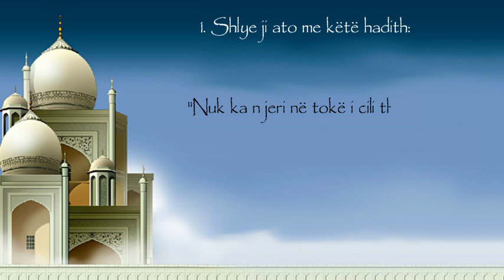SI T'I SHLYEJ GJYNAHET E MIA? 1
SI T'I SHLYEJ GJYNAHET E MIA?

Në vazhdim do t'i cekim disa adhurime, të lehta dhe të përditshme, mirëpo me peshë të rëndë, ngase ato i shlyejnë gjynahet dhe kjo padyshim është dhunti e madhe prej Allahut.

1. Shlyeji ato me këtë hadith: "Nuk ka njeri në tokë i cili thotë: La ilahe il-lAllah, vAllahu ekber, ve la haule ve la kuvete il-la bil-lah (nuk i takon adhurimi askujt përveç Allahut, Allahu është më i madhi, nuk ka ndryshim e as forcë pa ndihmën e Allahut), vetëm se i falen atij gjynahet, qofshin ato edhe sa shkuma e detit.”